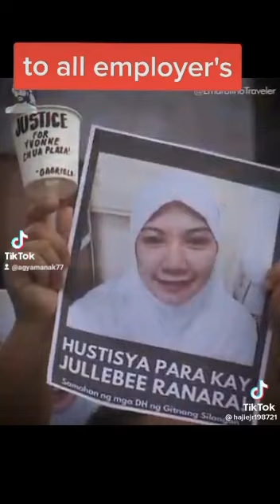February 14, 2023